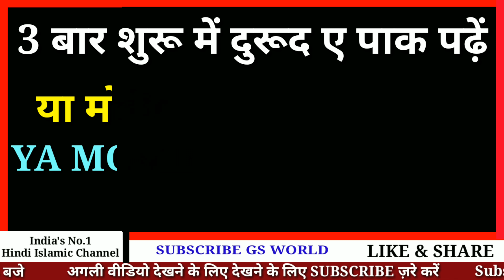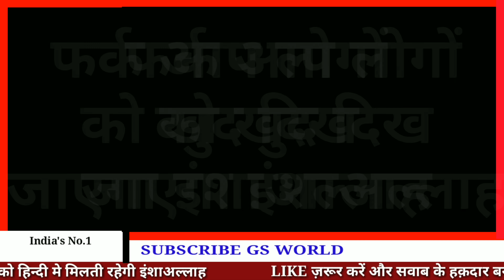Roza iftiyar Karne Se Pahele Ye Ek Kaam Jisne Bhi Kiya Uski Zindagi Badal Gayi | GS World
Iftiyar ke waqt Ka Wazifa
Ramzan Ka Powerful Wazifa In Hindi
Allah Ke Naam Ka Wazifa
Ramzan Ka Wazifa In Hindi/Urdu

Shukriya
Allah Hafiz

Salman Malik

Video Title
Roza iftiyar Karne Se Pahele Ye Ek Kaam Jisne Bhi Kiya Uski Zindagi Badal Gayi || Ramzan Ka Live Wazifa || GS World